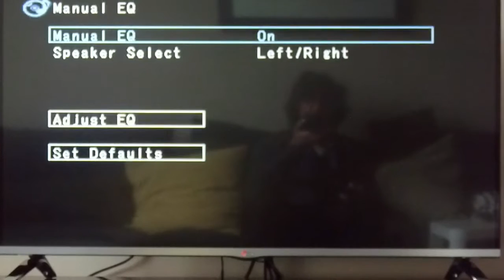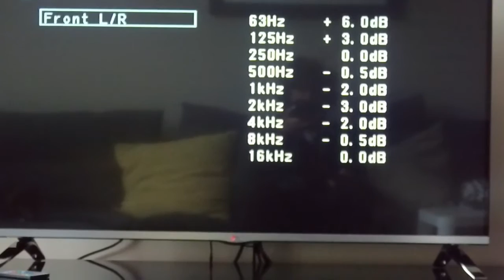Cyburgs Needle with w3-881sjf (2)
Cyburg Needle enclosure with Tang Band w3-881sjf on Denon AVRX-1200W 2.0 mode.
- No Subwoofer
- No baffle Step Correction but using Denon Equalizer
- Needle stuffed with 30 gram damping
Equalizer settings:
  63   +6 dB
  125 +3 dB
  250   0 dB
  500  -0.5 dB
  1k    -2.0 dB
  2k    -3.0 dB
  4k    -2.0 dB
  8k    -0.5 dB
  16k   0 dB

Recording has little more bass than in real life.